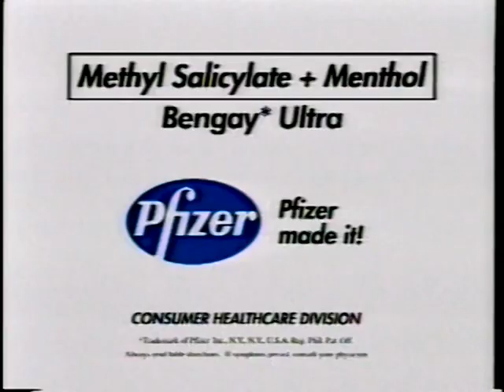Bengay Ultra "Japanese" 15s - Philippines, 2001